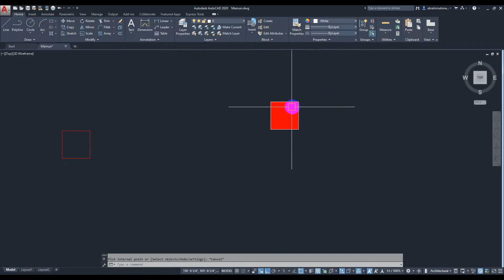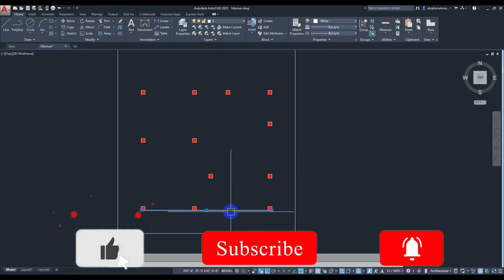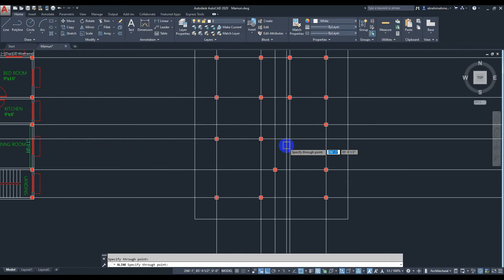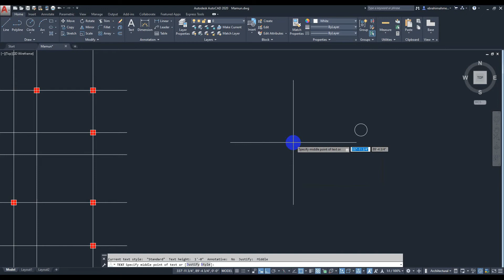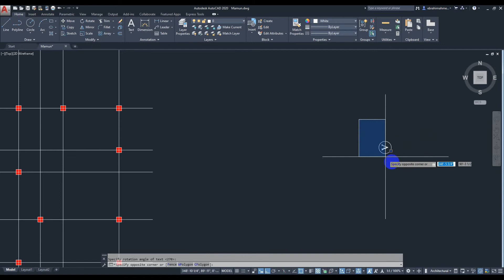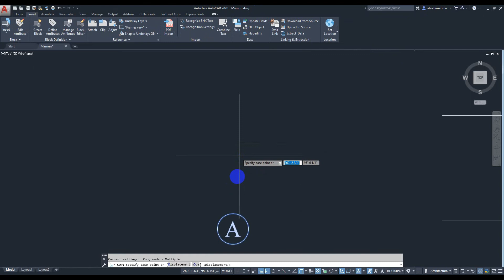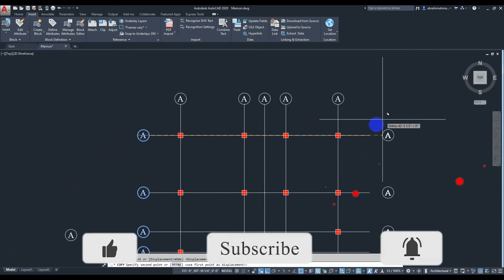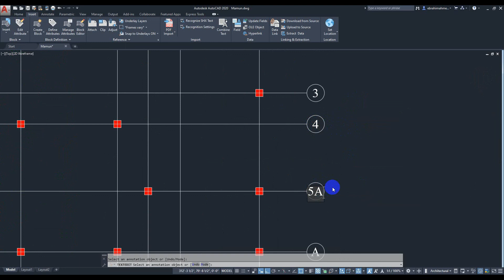AutoCad floor plan tutorial bangla 28'X36' | House Plan AutoCAD | House Plan Design Part :08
Today I will draw a autocad 28'X36' Ground Floor Plan
AutoCad floor plan tutorial bangla 28'X36' | House Plan AutoCAD | House Plan Design Part :B8